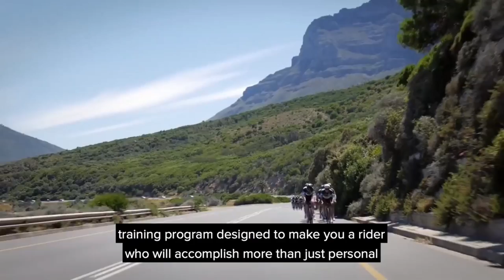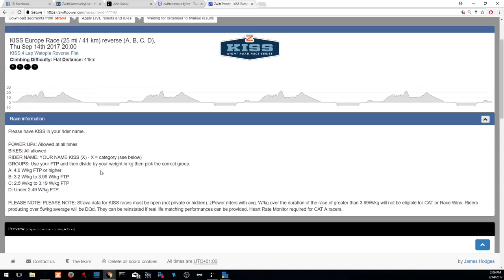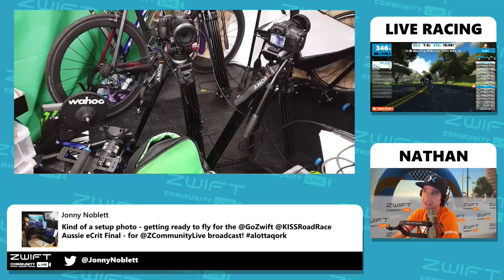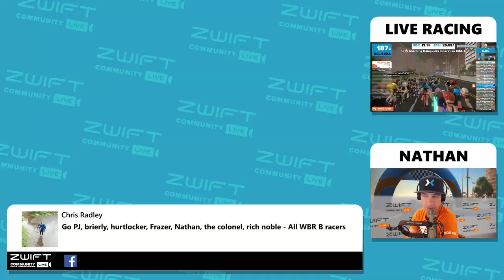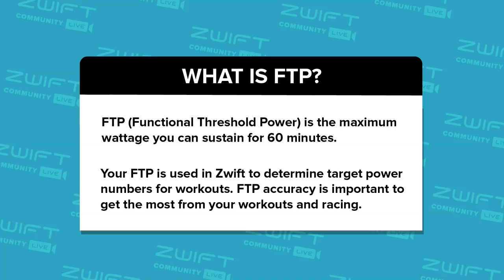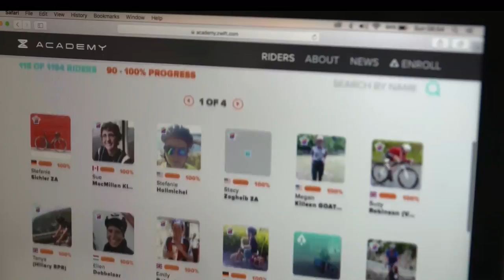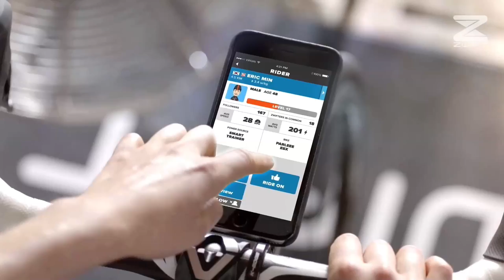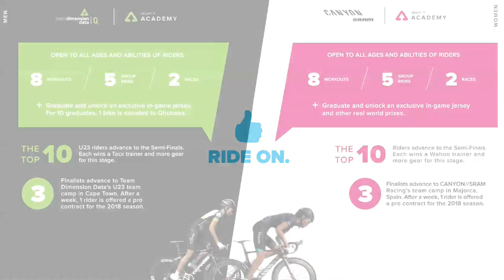Zwift Academy KISS Europe Race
You're watching the Zwift Academy KISS Europe Race with Zwift Community Live's Nathan Guerra Join and complete this race ?? as it counts towards one of your required activities to graduate academy.zwift,com